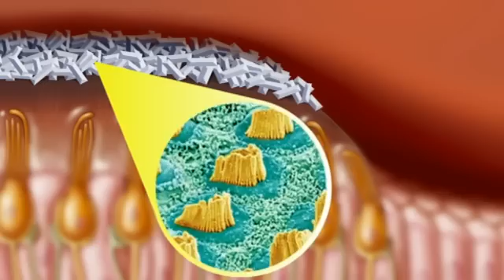Marcelo Rivolta - Curing Deafness - News Short - Sep 2012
Laura has been profoundly deaf since she was four, when a viral infection destroyed the auditory nerve cells in her ears. She lip reads and uses a hearing aid. But even with those aids, her hearing is still very poor.She can't make a phone call or hear alarm bells. She told me she once ended up at a deserted railway station late at night because she didn't hear the announcement of a diversion. So today's news that scientists might be able to repair the damage she suffered with human stem cells gives her new hope.A research group at Sheffield University experimented on gerbils, because their hearing is most like ours. At the heart of the ear are clusters of hair cells that respond to sound by vibrating. Nerve cells pass on those vibrations as electrical signals to the brain. If they're missing you're profoundly deaf. But when the scientists injected human stem cells, some of them grew into new nerve cells, restoring about half the gerbils hearing.hat may not sound a lot, but it would make a huge difference to deaf people like Laura. Profoundly deaf people can't, for example, hear the noise of traffic in the road. They may hear something mushy, but they can't identify what it is.But if this new technique successfully translates from the laboratory into the clinic, restoring half their hearing means they would be able to follow a normal conversation. And there are thousands of deaf people like Laura who COULD benefit -- scientists are reluctant to guess how long that would take but my guess is about five years before the first clinical trials.